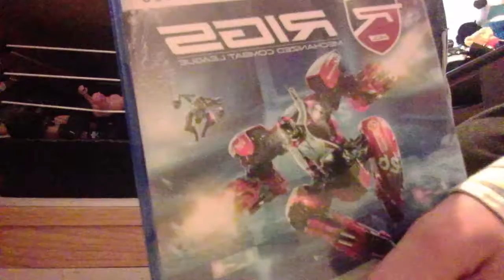je vous montre mon casque virtuel pour ps4